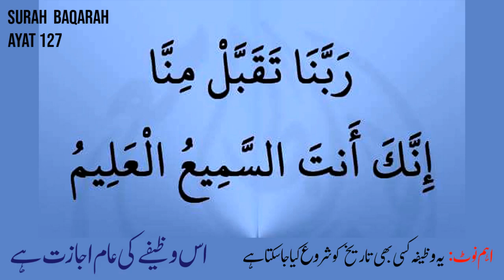Ramzan Ki 21 Shab Ka Har Hajat Puri Hony Ka Wazifa | Shab E Qadar Ka Wazifa | Afaq Spiritual Clinic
In This Video, You Will Learn About Ramzan Ki 21 Shab Ka Har Hajat Puri Hony Ka Wazifa | Shab E Qadar Ka Wazifa | Afaq Spiritual Clinic

Contact Doctor Maulana Ali Afaq for spiritual treatment (rohani ilaj) and wazaif:
(10 AM - 8 PM Pakistan time)